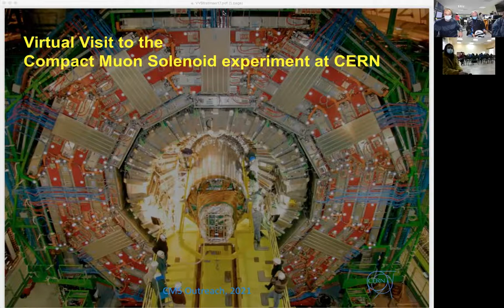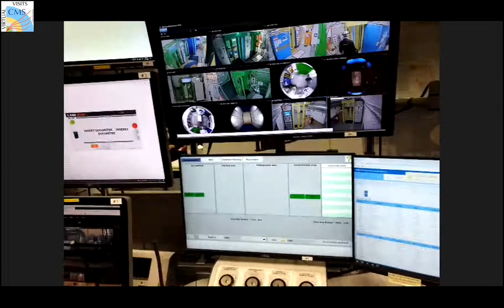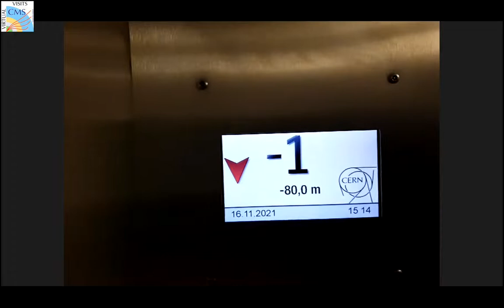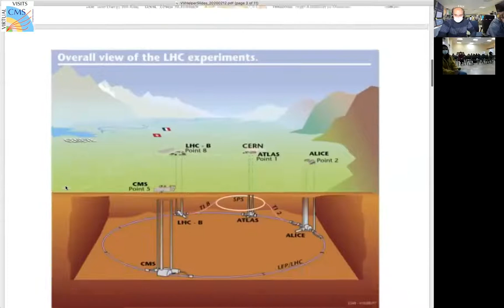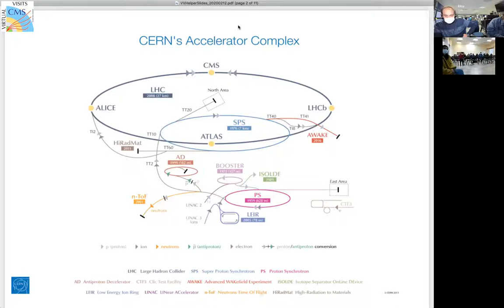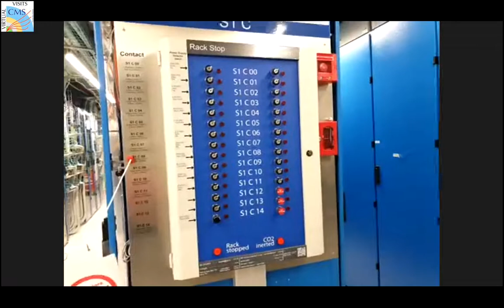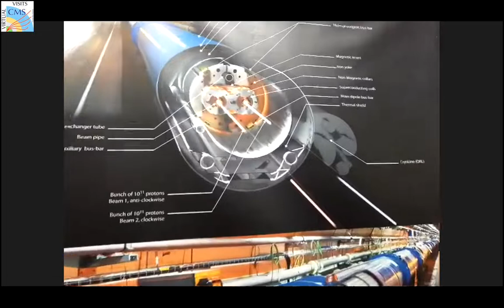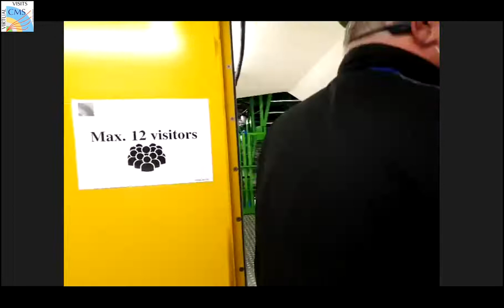CMS Virtual Visit from Bulgaria, 2021.11.16.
Language: Bulgarian

Guides:  Anton Dimitrov (CMS Control Room)
              Gueorgui Antchev (CMS Mobile Team)